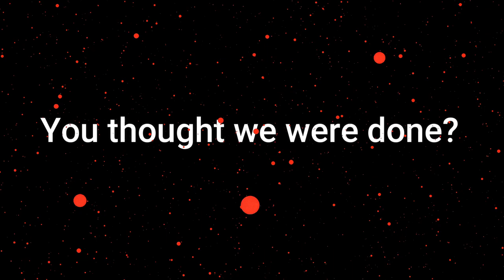HE RAMMED ME!! || North Georgia Roleplay || Ep. 25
Hey yall, in this video we attempted the how long can the police chase us and it didnt end up as expected.  I got rammed by a cop and it turned into a huge foot chase and I got away.  However, thanks to some detective work I was found out and there was NO way I was going out without a fight so.